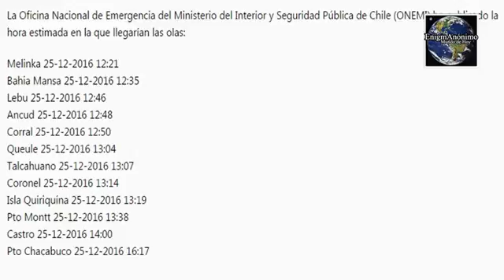TERREMOTO 7,7 SACUDE CHILE ALERTA DE TSUNAMI 25 12 16 PRIMERAS IMÁGENES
Un terremoto de magnitud 7,7 ha sacudido la parte meridional de Chile, según informa el Servicio Geológico de Estados Unidos (USGS, por sus siglas en inglés). El fuerte sismo se ha registrado a las 11:22 de la hora local a unos 40 kilómetros de profundidad y a 26 kilómetros al sudeste de la ciudad de Puerto Quellón, de acuerdo con los datos del Observatorio Sismológico Europeo del Mediterráneo. El Servicio Hidrográfico y Oceanográfico de la Armada de Chile (SHOA) ha emitido una alerta de tsunami para las costas de la Región de Los Lagos. Por su parte, el Centro de Alerta de Tsunamis del Pacífico (PTWC, por sus siglas en inglés) ha alertado de la posible amenaza de un tsunami que podría alcanzar costas situadas a hasta 1.000 kilómetros del epicentro.